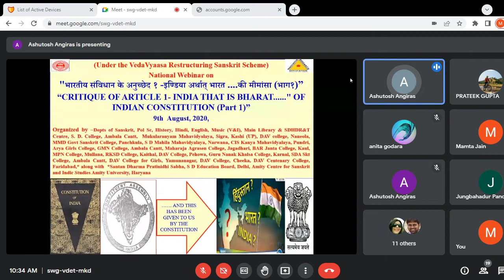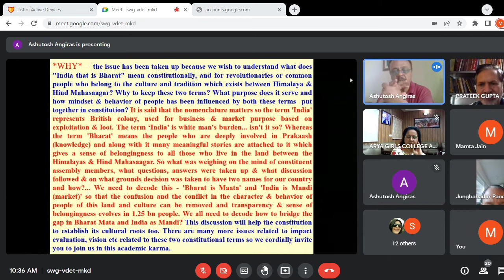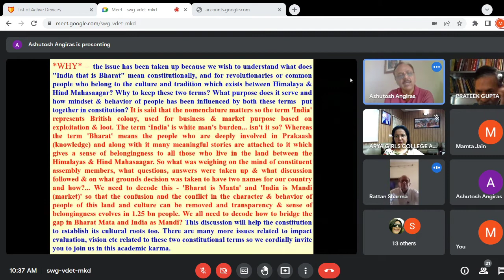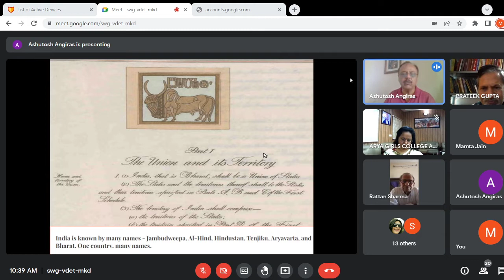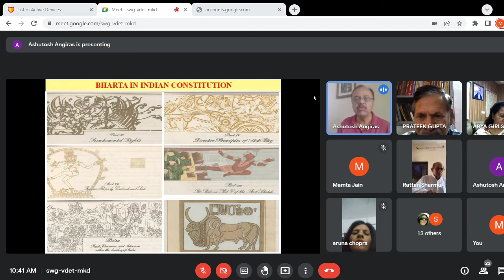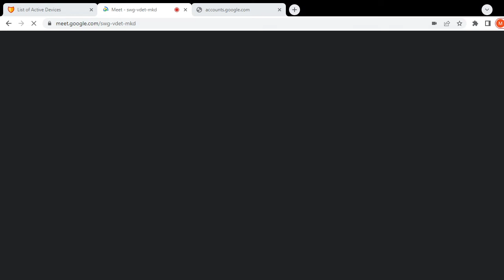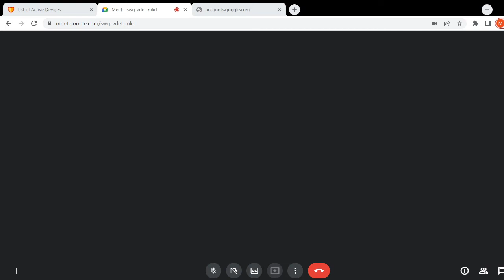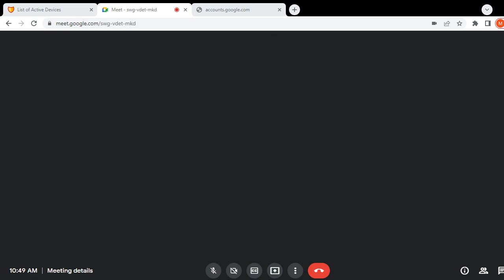Critique Of Article 1- India That Is Bharat......" Of Indian Constitution, 8- 9- 2022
*Gist of the Academic Karma held on 9th August, 2022*
Regards
Ashutosh Angiras,
Dr. Rajinder Singh, Principal, SD College, Ambala Cantt.*